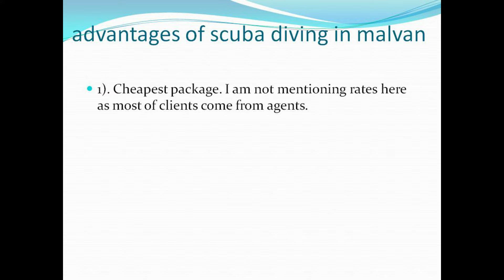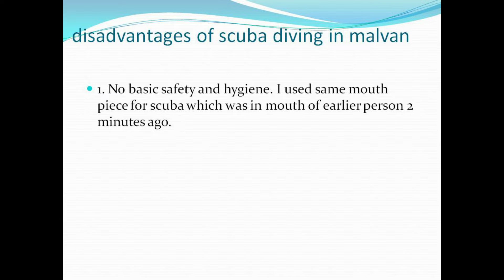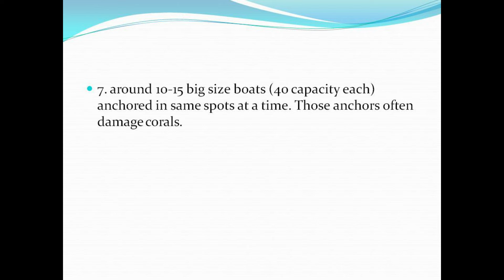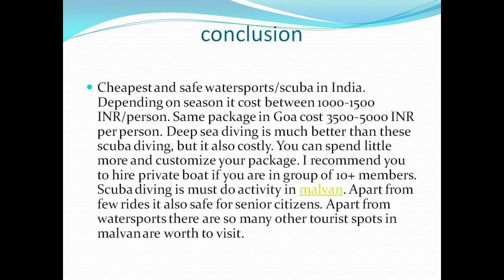Scuba diving in malvan.